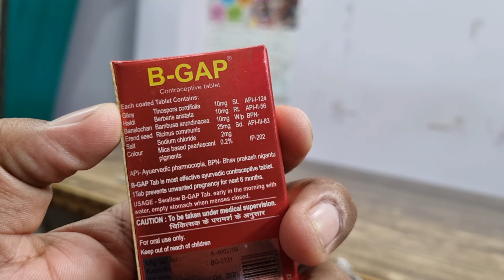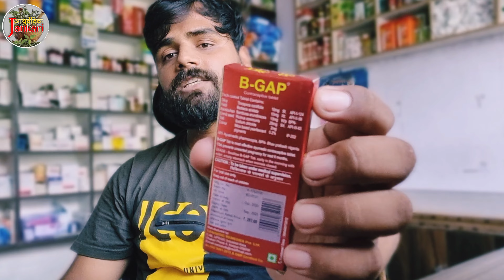b gap tablet | contraceptive pills | best contraceptive pills in india | birth control pills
My Equipment :-
Vlog Gorrilla Tripod-
My Laptop
My Microphone
My Shoot Mobile
Wifi Network